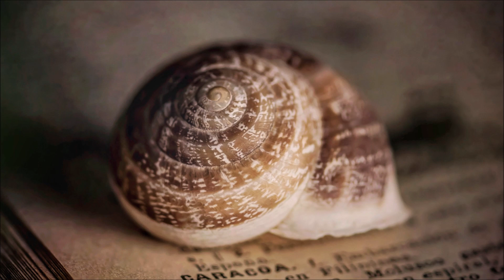「あばよ」 宮本浩次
pepe sastre torreさんの写真をお借りしました。